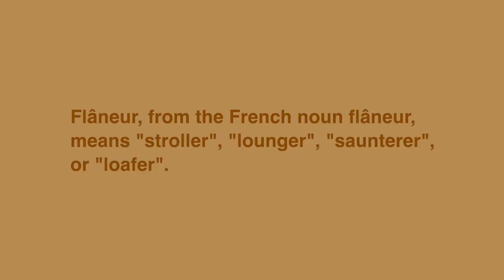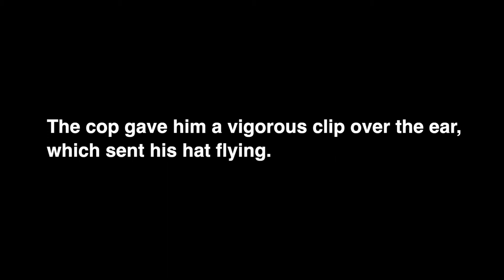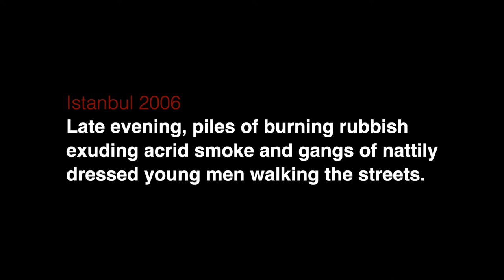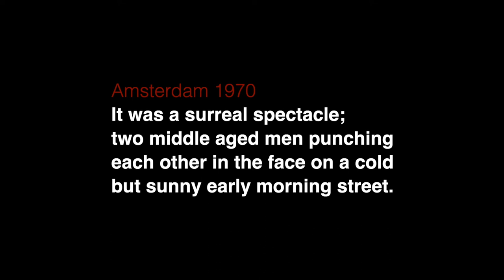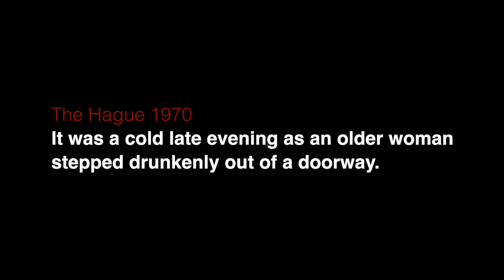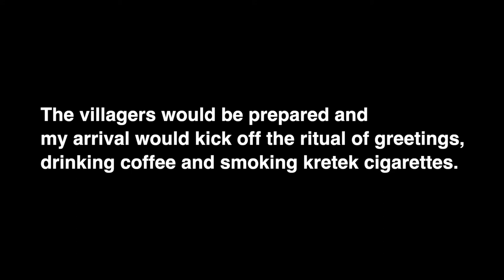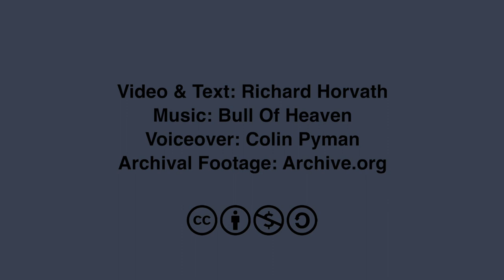Flaneurs (Wanderers)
I’ve always enjoyed walking, especially the random exploration of an unfamiliar environment. The Situationists International, a group of artists and thinkers active throughout the 1950’s and 1960’s encouraged this activity as a form of experiencing the urban landscape without regard for any practical purpose. The activity thus assumes a psychological dimension and the Situationists dubbed it psychogeography but for this video I’ve opted for the friendlier term, the flaneur.

The visuals for Flaneur were constructed by breaking up old movie clips of people walking into individual frames which were edited to separate the figures from their background. The edited frames were then reconstituted into a video clip with a new background, usually a photo which I had taken during my travels. This was a tedious and lengthy process that resulted in a few paltry minutes of finished video that had no obvious context. One night when I suffered from insomnia, the idea of inserting travel narratives I had experienced came to me as a solution for contextualising the imagery I had produced.

This ad hoc structure naturally led to weird inconsistencies where a video segment set in an Australian urban environment such as the old mining town of Broken Hill sits next to a slice of text and voiceover about an event that took place in the city of Paris. The viewer is encouraged to give me some leniency and enjoy any unexpected juxtapositions of these places I have visited.